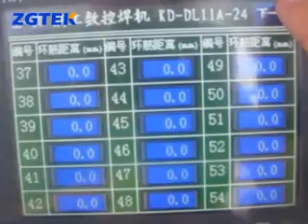Filter Cage Welding Machine by ZGTEK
ZGTEK is a leading supplier of filter cage welding machines, providing a wide range of product portfolio from a stand alone machine to a whole automated line, with best-in-class flexibility, quality and cost-efficiency. The company is located in Jiaxing, which is next to Shanghai, the biggest airport and seaport of China.
Main products:
Filter cage welding machines - round/tubular cage, star cage, oval/flat cages, split cage, conical cage
Wire straightening and cutting machine
Auto ring making machine
Top and bottom cap/collar welder
Butt welding machine
Venturi tube welder
Cage welding assisting machines